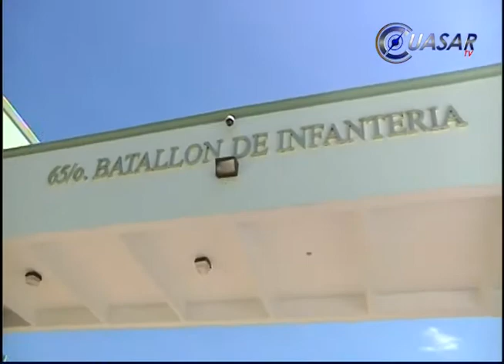Para la Federación “La Tuta” y todos los delincuentes son prioridad y vamos por ellos: MAOC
Para la federación es una prioridad detener a Servando Gómez “La Tuta” y a todos los delincuentes de Michoacán y estamos yendo por ellos, aseguró Miguel Ángel Osorio Chong, secretario de gobernación…